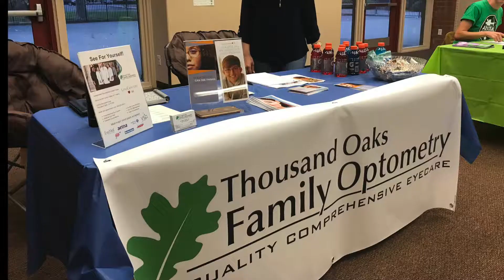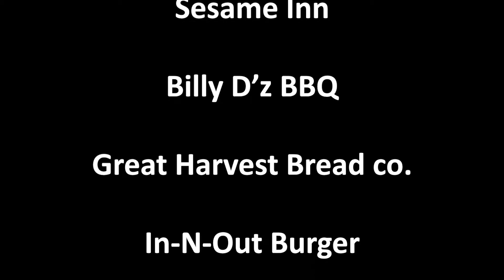May Mayhem 2018 - Borchard Community Center